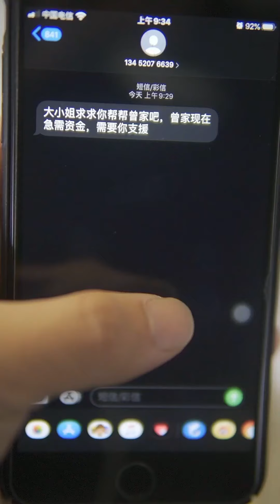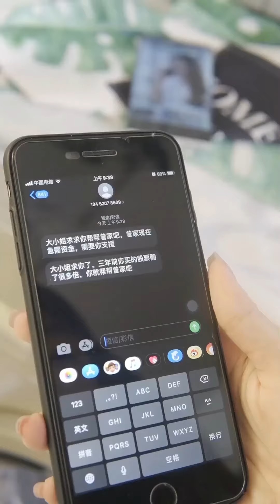灰姑娘被家族趕出門，嫁入婆家三年備受欺凌，搖身一變她竟成了億萬總裁！冰甜劇場 抖音短劇 复仇 热门短剧 灰姑娘 短剧 丨保姆老婆竟是億萬總裁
1